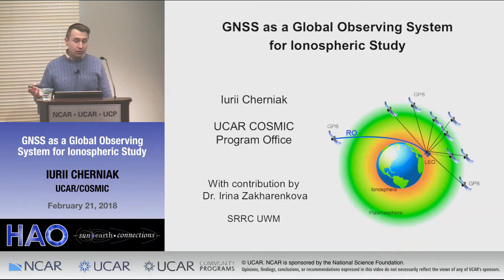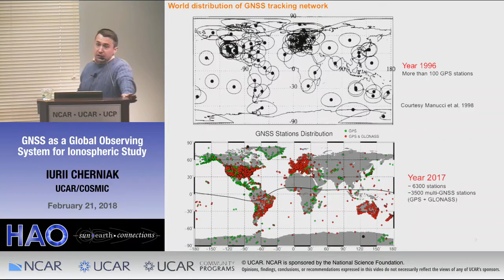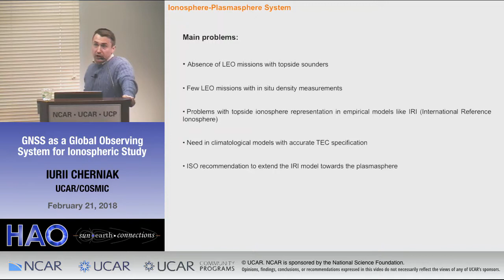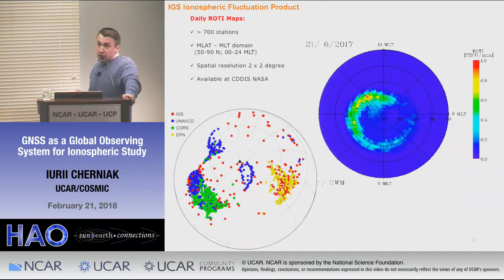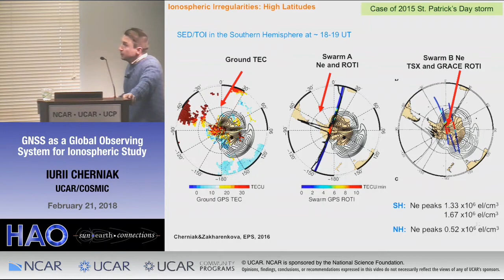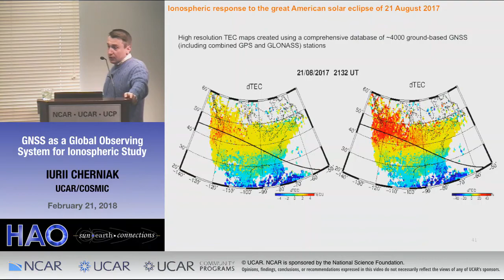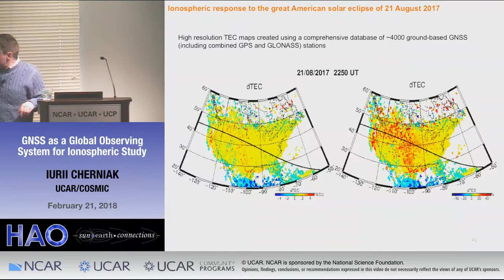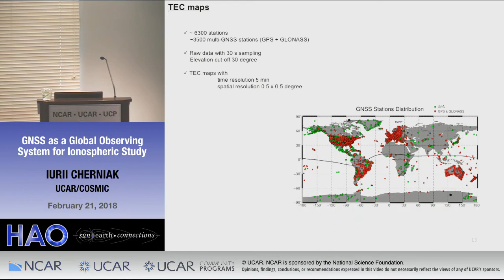Iurii Cherniak | UCAR:COSMIC | GNSS as a Global Observing System for Ionospheric Study